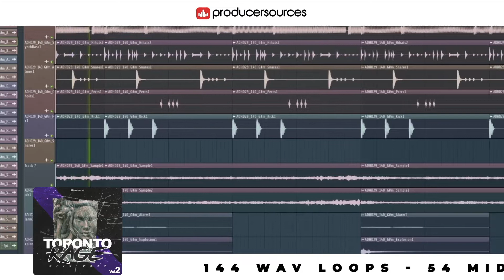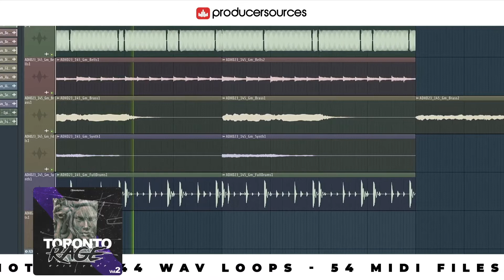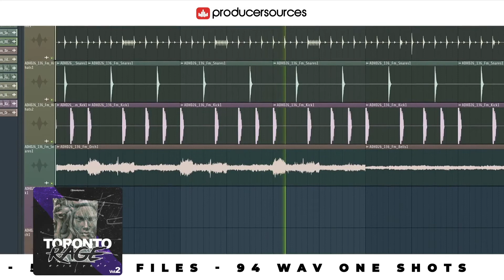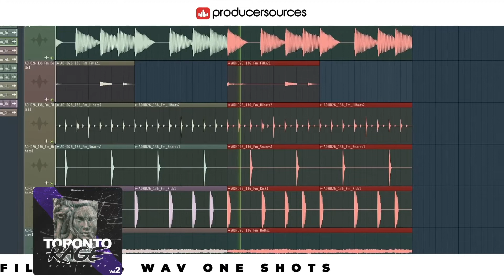Toronto Rage – Epic Trap Vol 2 - Producersources.com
‘Toronto Rage Vol 2' is an Epic/Orchestral Trap pack , bringing you 140+ Loops, 90+ One-Shot Drums and 50+ MIDI Files. This pack is loaded with banging 808s, clean orchestral samples & sounds, tuned electronic sounds, & hard-hitting drums, ready to boost your productions to the heart of the EPIC TRAP sound.

LBandyMusic carefully crafted the sounds you need to achieve this sought after sound in the style of Tory Lanez, Bryson Tiller, Travis Scott, Meek Mill, Play Picasso, Big Sean, Future, Wondagurl, Migos, Metro Boomin and more. Now it is time for you to take over and use these sounds to cook up epic trap bangers!